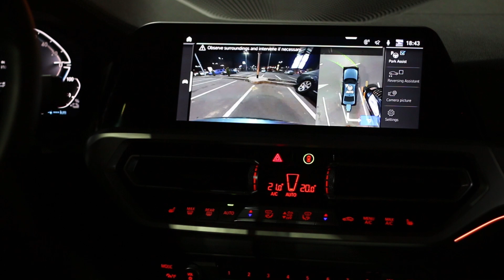Bmw 330e bay parking by itself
We were shooting a B-roll with this car and we came to the parking scene so here is the whole maneuver.

Enjoy it and share it with friends!

shot/directed/edited by Gabriel Preda

Thank you to everyone to who shares this video with there friends, who views this video more than once.

without the prior written permission of the publisher (goharder media), except in the case of brief quotations